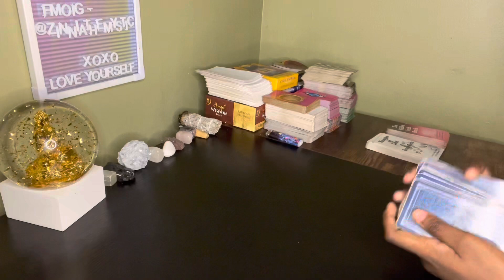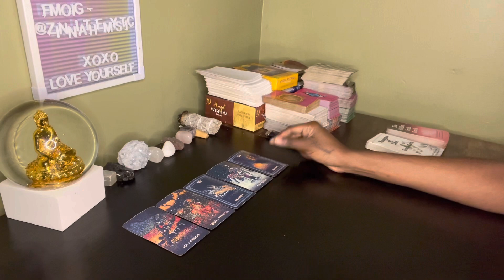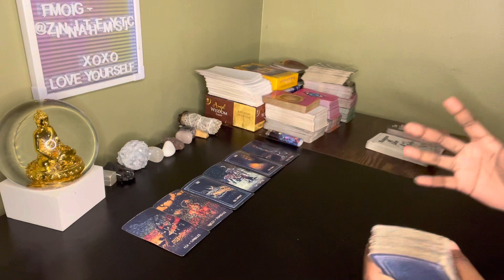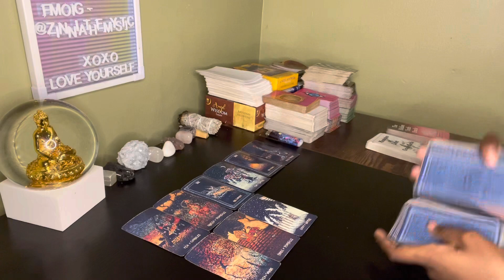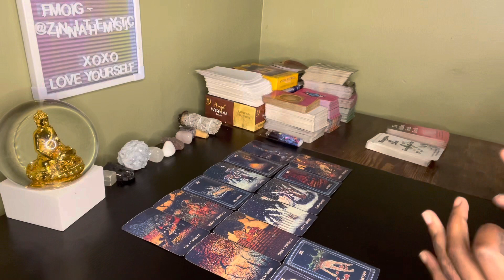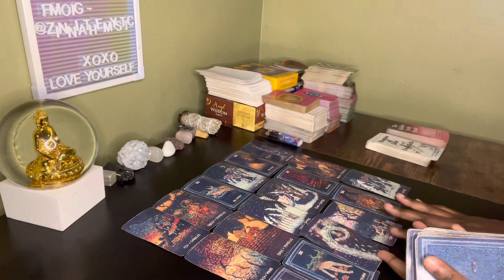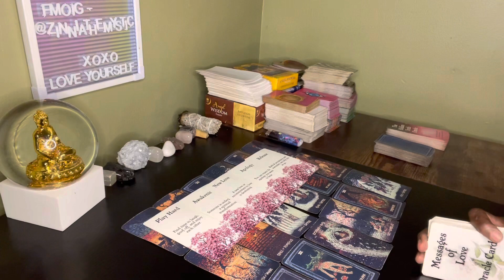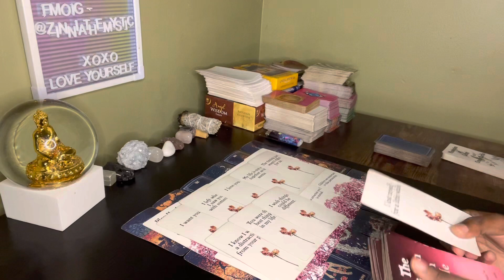Aquarius♒️ U wanted 2 have that happy family u never grew up havin but your bm/bd wasn’t actin right